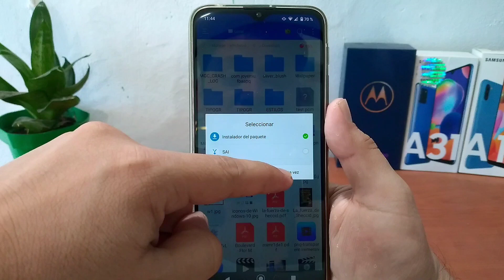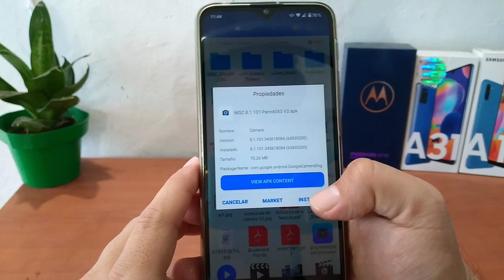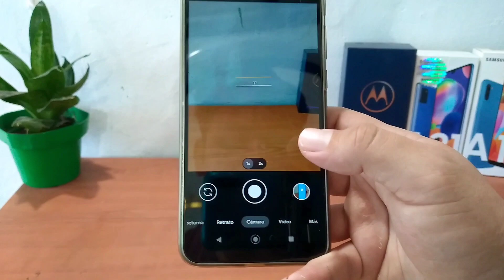Cómo Instalar GCAM y Probando la Calidad en Fotos y Vídeo 📲💯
☑️ Si tienes problemas para instalar la Gcam descarga la App SAI, E INSTALALA CON ESE PROGRAMA